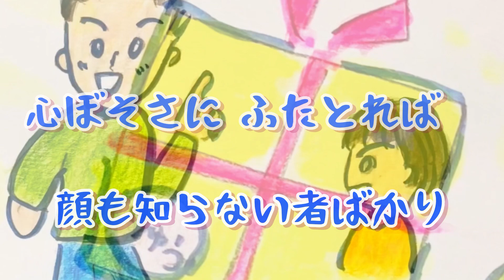浦島太郎 歌 歌詞付き ピアノ伴奏 弾き語り 文部省唱歌 作詞作曲者不詳 童謡 唱歌 ヨナ抜き音階 明治44年 by 竹内月照子 奏でる絵巻500